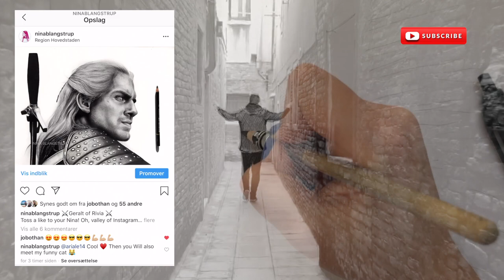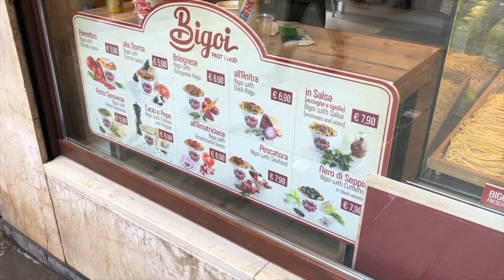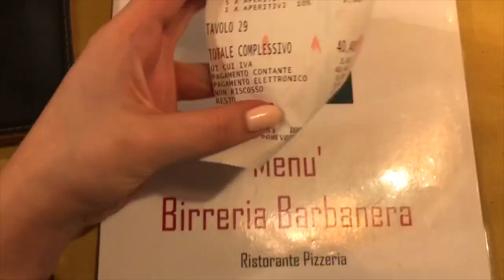Venice Travel during covid19 - Drawing VLOG - Part 1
Hi Guys!

I am sketching my Venice trip during the covid-19 outbreak in Northern Italy! Now that is a vlog you do NOT see often right?

Travelling to the beautiful city of Venice is something I will recommend to everyone. Just stay home if there is a pandemic around the corner!

Keep in mind that we didn't really know back then that it would get super serious and global in just a couple of weeks. So me and my husband went to celebrate our honeymoon there! And we had a great time while slowly realizing that codvid-19 was going to make this a very special trip...

PLEASE TELL ME HOW YOU COPE WITH THE COVID-19 PANDEMIC??

...I like drawing the beautiful city of Venice I must say, but my thoughts go out to all those dealing with covid-19 or even lost someone close. I hope you will find comfort that I am sketching Venice for you guys!

This vlog is part 1 depicting how Venice looked the days before Italian PM Conte closed down all of Italy. I am drawing the Rialto Bridge, Take away pasta place Bigoi and myself in The Marco Polo Airport. It is my first vlog, so I really hope you like it!

I think the covid-19 crisis is really affecting us all. So please stayhome so we can get rid of covid-19 covid19 - Maybe you can learn how to draw using my tutorials here on youtube?

In the next parts of my Venice Vlog I'll sketch Gondolas and all the other vlogging experiences we had during our stay! Including of course our experiences with the pandemic

Links here!